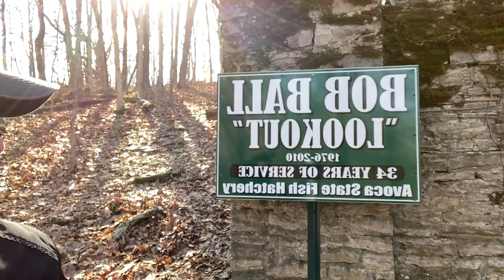It’s an upward climb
Back out at Avoca State Fish Hatchery